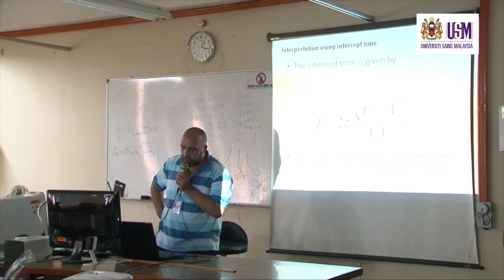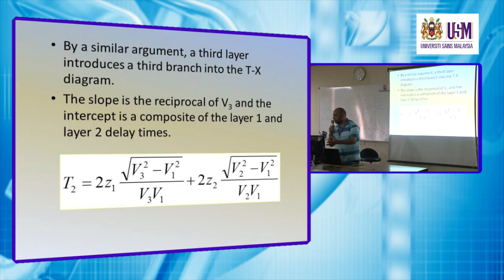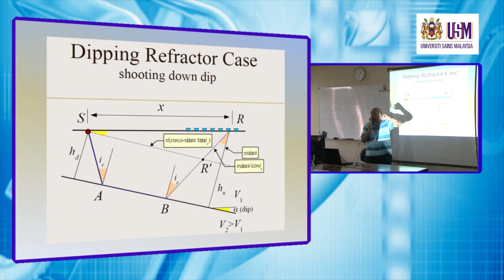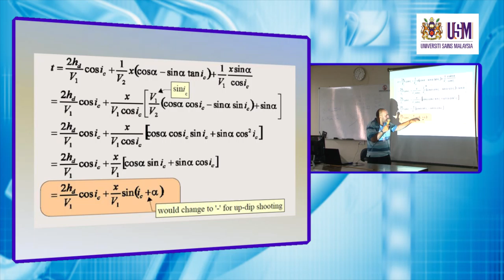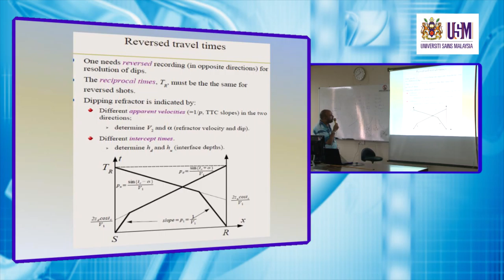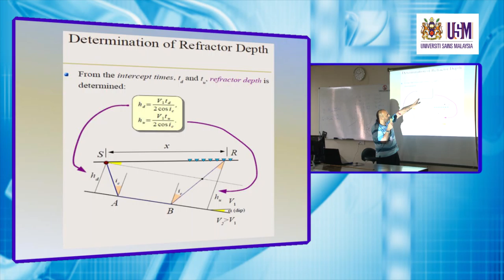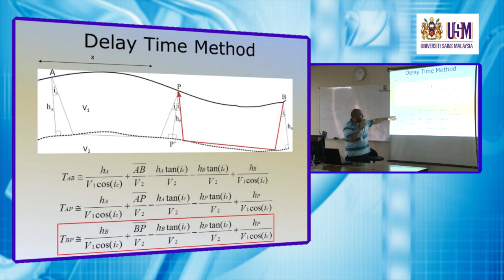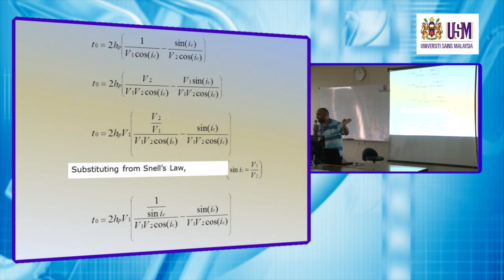ZGE373 Lecture 24 April 2014